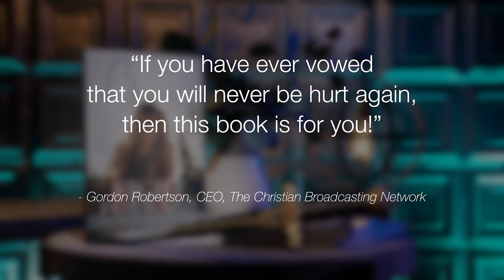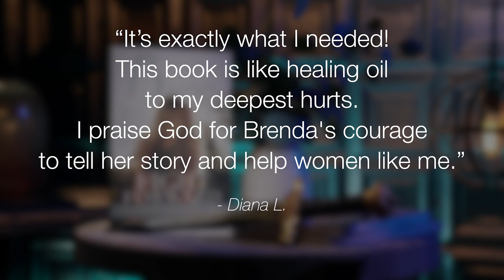Mid Life Crisis | Dawn Barton | Inside Voice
What do you do when you find yourself amid a middle age change. If you find yourself in a place of unknown, you are not alone. Join the conversation as our guest Dawn Barton tells us what she did in this season to rediscover joy!

Brenda Crouch’s Book "Fight Forward: Reclaim the Real You"